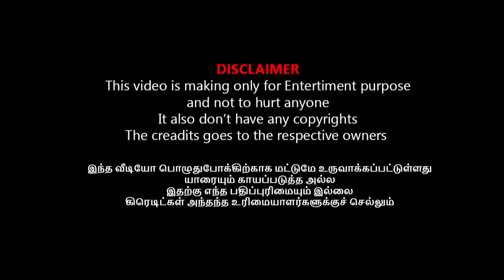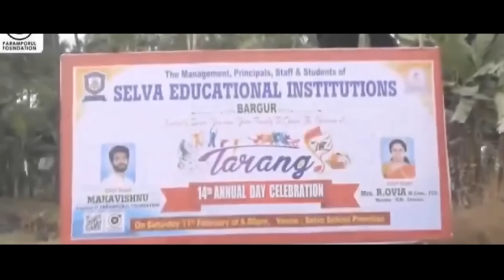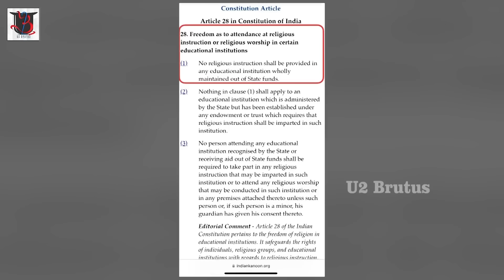மகாவிஷ்ணு அதிரடி கைதுகொந்தளித்த சங்கிகள் | Mahavishnu troll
அரசுப் பள்ளிகளில் ஆன்மீகத்தை பற்றி பேசலாமா | Ashok Nagar | Govt School

கலெக்டர் ஆயிட்டா சாதி பார்க்க மாட்டாங்க | PARISALAN TROLL

INDRAKUMAR VS SRIDHAR TROLL I இதுக்கு மேல தாங்க முடியாது குருநாதா

சீமான்; உனக்கு திருக்குறள் தெரியுமா I SEEMAN PRESS MEET TROLL